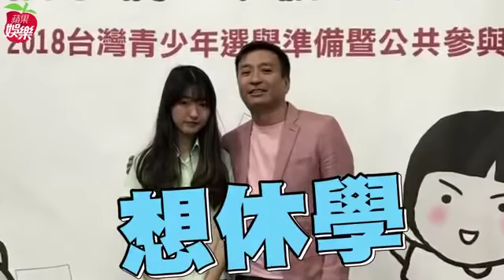做自己！ 王中平高一女兒驚爆「想休學」| 蘋果娛樂 | 台灣蘋果日報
王中平今(13)帶著16歲女兒韓菲，一起出席家扶基金會舉辦的「2018台灣青少年選舉準備暨公共參與調查」記者會。就讀高一的韓菲已是亭亭玉立少女，雖還未滿能夠公投的年齡18歲，但她對公共議題也十分有想法，稱自己常在思考「怎樣做可以符合社會期待，又不失自我」，言語中流露出超齡思維，王中平爆料，前一晚女兒提出想休學的念頭，他和老婆余皓然和她長談一夜，韓菲稱在學校沒有不開心，「想要寫小說、練溜冰、做音樂，因為現在時間的關係，要應付考試沒辦法」才因此動念，也期望能夠追求自我。